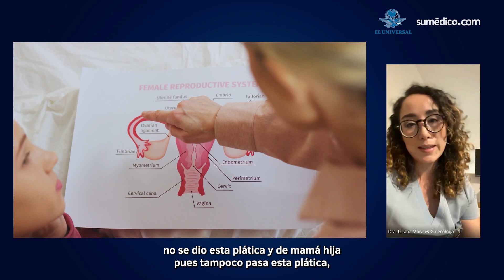¿Qué estrategia se debería de implementar para reducir los embarazos adolescentes?